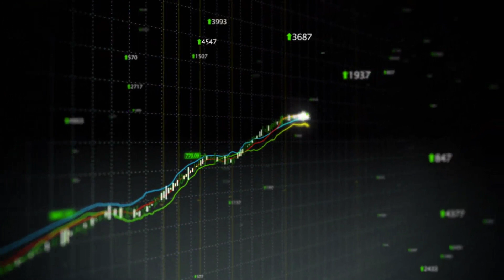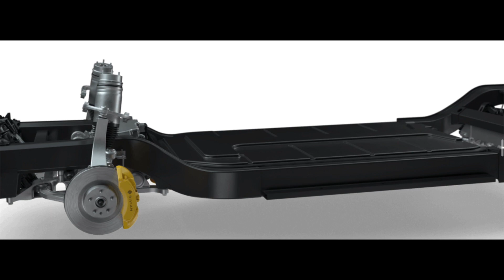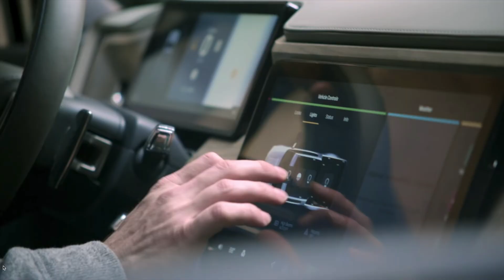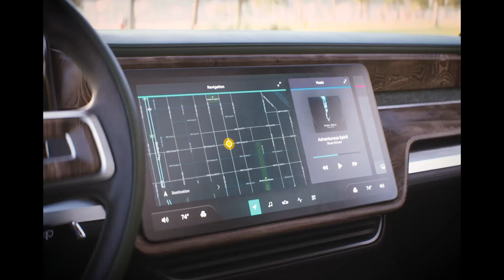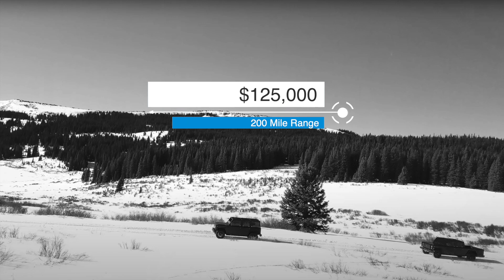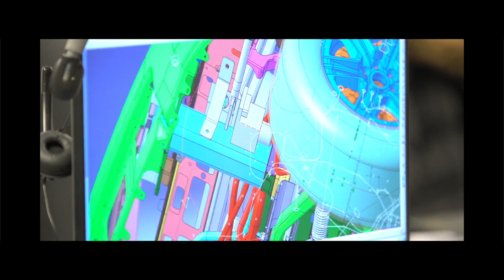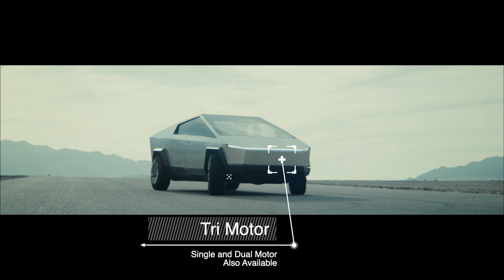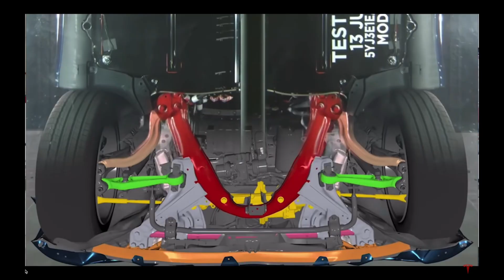Which EV Truck Will Survive? R1T vs. Cybertruck vs. B2 vs. F150 vs. Hummer vs. Badger vs. Endurance!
Which of these 7 Electric Trucks will be victorious? The Electric Pickup War is heating up and in this video, we're going to examine these pickups and see which one has the most promise.

Get a Free Stock Valued Up to $1400 by Signing Up for Webull with My Referral

This video covers topics on: Tesla, TSLA, cybertruck, electric vehicles, ev, ev truck, electric pickup, tesla investing, giga texas, tesla texas factory, $TSLA, new tesla truck, hummer ev, bollinger b2, rivian r1t, Bollinger, rivian,  ford f150 electric, electric f150, nikola badger, nikola, lmc, $dphc, lordstown motor company, lordstown endurance, ev truck